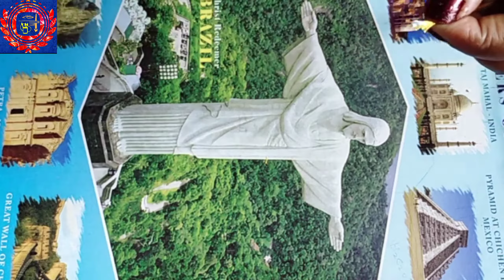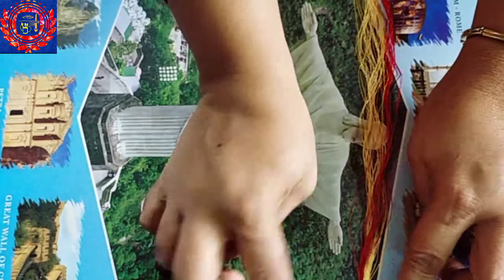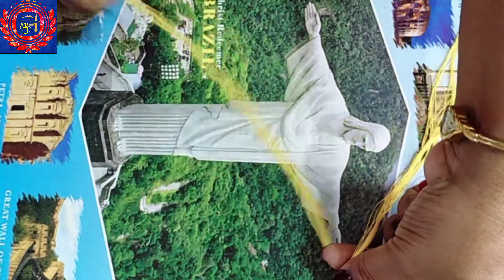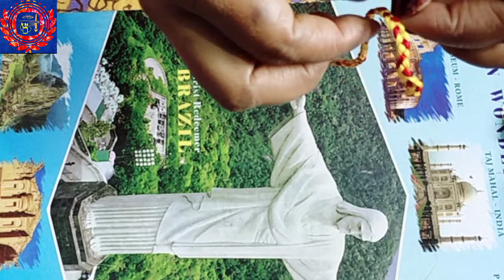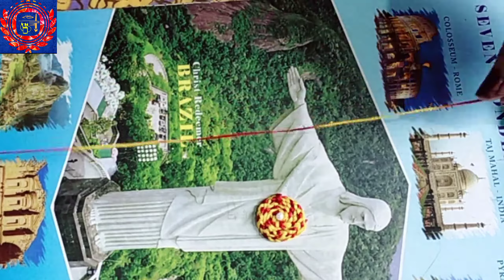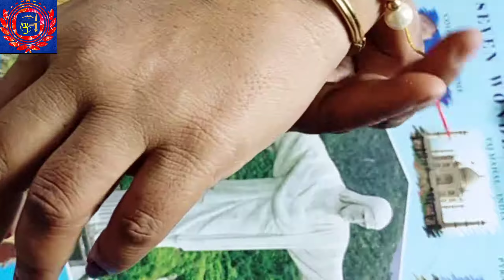Homemade rakhi | DIY easy homemade rakhi| घर पर राखी कैसे बनाये| silk made Rakhi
Today I'm here with a new video that is Homemade rakhi | DIY easy homemade rakhi| घर पर राखी कैसे बनाये|

Homemade rakhi |

DIY easy homemade rakhi|

 घर पर राखी कैसे बनाये|

You can also see on Pinterest.